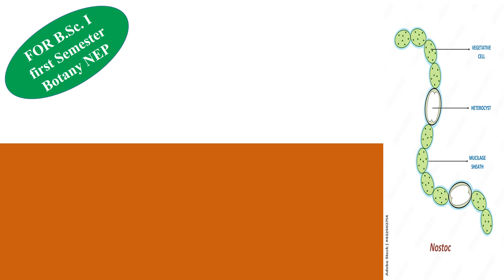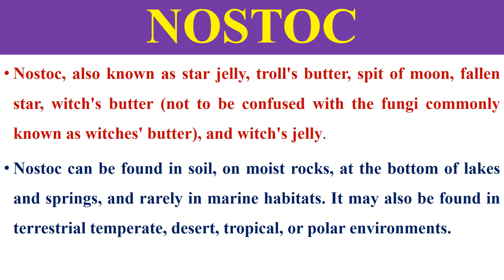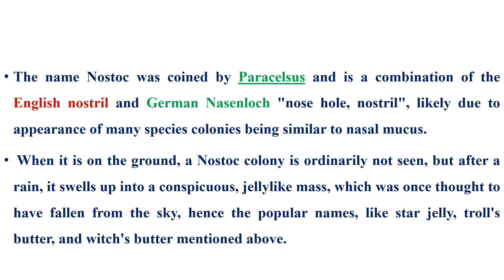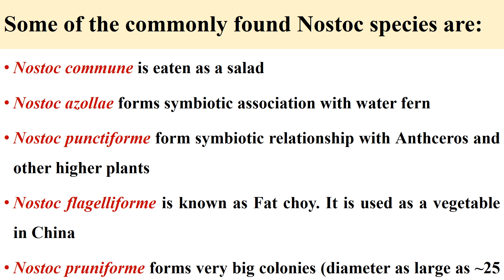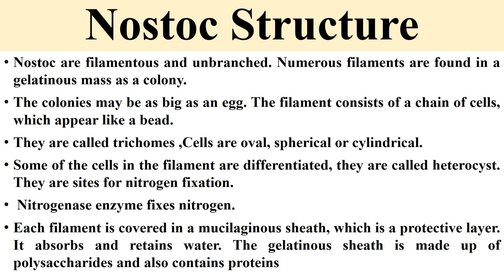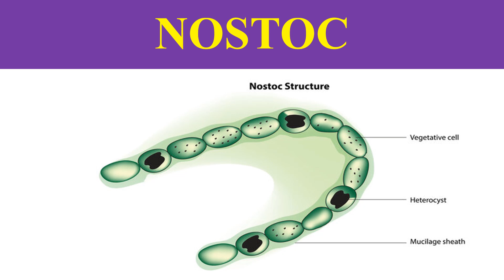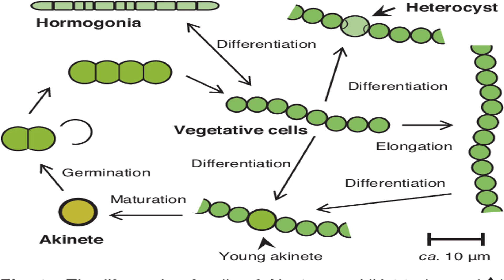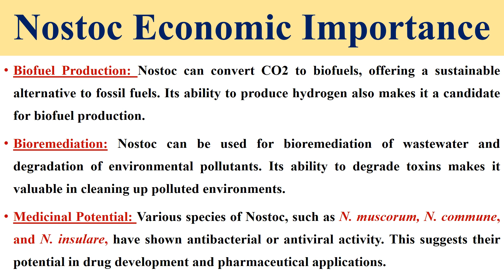NOSTOC (BLUE GREEN ALGAE)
Nostoc, a genus of cyanobacteria, is occasionally found in freshwater phytoplankton communities but is more common in benthic environments. It grows in dark, rubbery colonies on damp soils or along lake and pond shorelines. Some Nostoc species are extremely resistant to drought and heat, and they can be rehydrated from the dried soil crusts that surround dry lakes.

Nostoc cells can be spherical, oval, or barrel-shaped, and measure 3.5-8 μm. They form long, unbranched filaments, similar to Anabaena and Dolichospermum, but are surrounded by a distinct, firm mucilage. This genus forms macroscopic colonies that range in color from bright blue-green to nearly black. Some species produce small planktonic colonies with transparent or brownish-orange mucilage.
Nostoc Morphology

These organisms have a gelatinous thallus, which ranges in size from microscopic to macroscopic and frequently forms spherical structures or gelatinous mats. A firm mucilaginous sheath typically covers the colony’s exterior, which can be smooth or warty. Filaments within colonies are entangled irregularly, sometimes densely. Trichomes, which are surrounded by firm mucilaginous sheaths, are flexuous, coiled, or curled, uniseriate, unbranched, isopolar, and do not narrow at the ends. Cells range in color from pale to bright blue-green to olive-green, and have rounded end cells like other vegetative cells.

Heterocytes are spherical, oval, or barrel-shaped, usually solitary, occasionally in rows, and can be terminal or intercalary. Akinetes are typically oval to ellipsoidal, slightly larger than vegetative cells, and grow apoheterocytically in rows between heterocytes. This diverse group is likely to be divided into several genera.